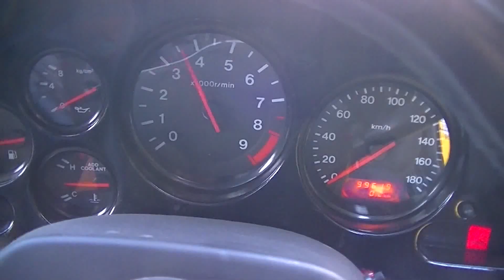2JZ →13B→ SR20 The difference of sound 音の違い 動画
toyota 2jz-gte
mazda 13b t
nissan se20det